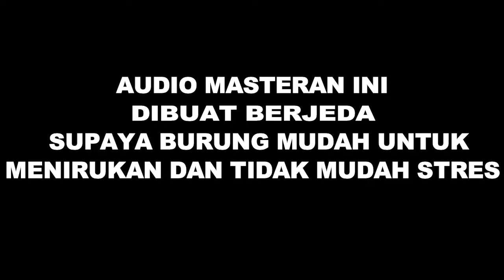Prenjak Jantan Betina | Masih jadi favorit kicau mania.., Ngetirrrr Panjangg...‼️